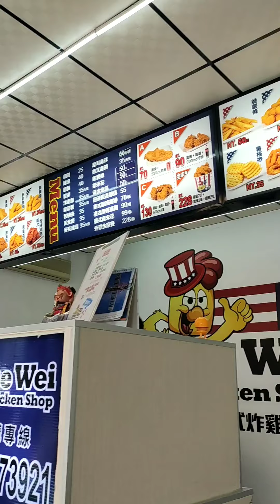SEASIDE vlog taiwan memries20 near our company with jessril and maye ft.DJ WILGZ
if u hit my red i will come and visit you house to hit it